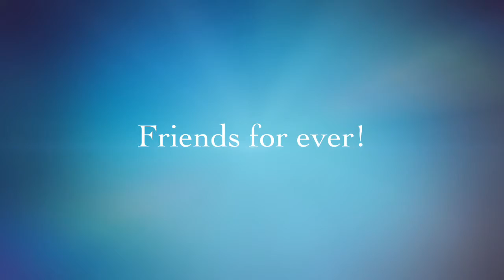Middle School Madness